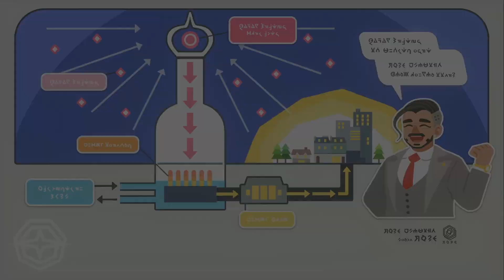#8【ポケモンソード】ワイルドエリアからナックルシティへ！【ポケットモンスター：ソード・シールド（剣盾）】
クリアまでのルール
・初期ポケモン+2匹の合計3匹しか持てない状態でクリアを目指す
　※捕獲直後に預け忘れる場合もあるけど許してね
・+2匹は何を使ってもよい
・初期ポケモン以外は倒されたら次から使用不可
・仕様的にクリア不可の場合は、クリアできるまで1匹ずつ追加可能とする
　※例えば3匹ともレベルMAXにして無理なら、1匹追加して試す

【ライブのアーカイブについて】
ライブのアーカイブは一旦限定公開にし、その後公開しないものもあります。
高評価していただければ、高評価した動画一覧から見ることが可能です。

【ゲーミングPC購入予定の方は参考にどうぞ】